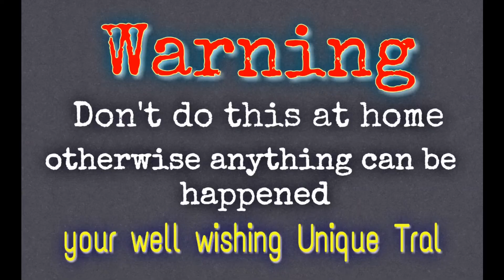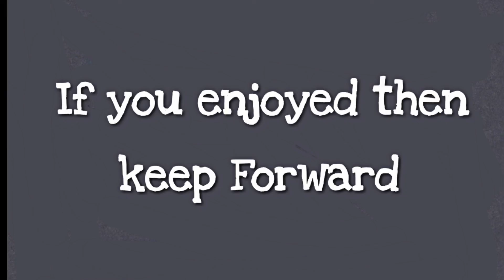Part 2| Amazing Tricks | Matchstick Life Hacks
Trips and tricks